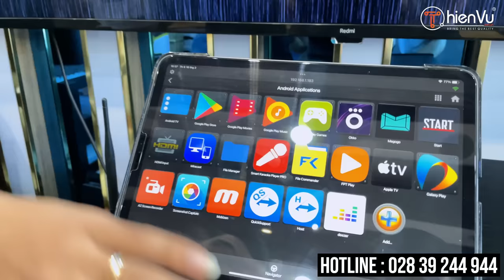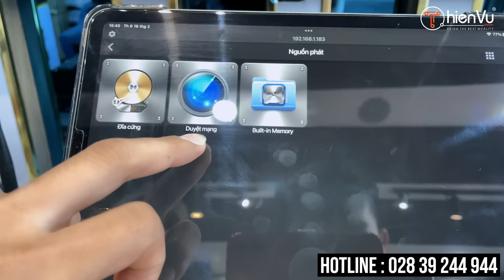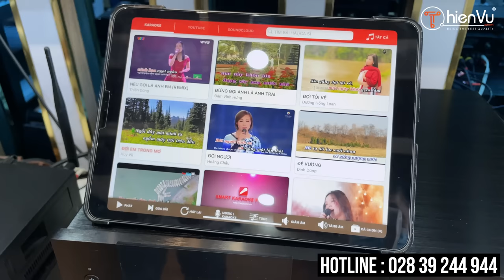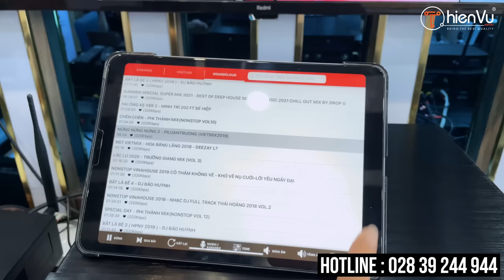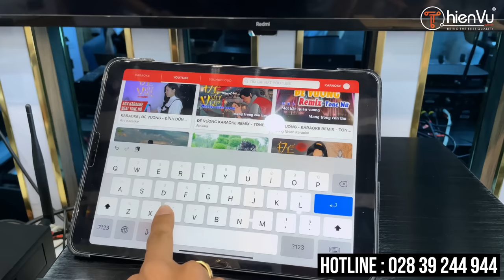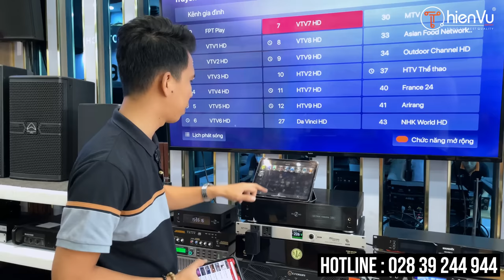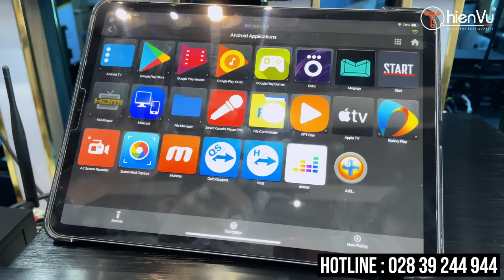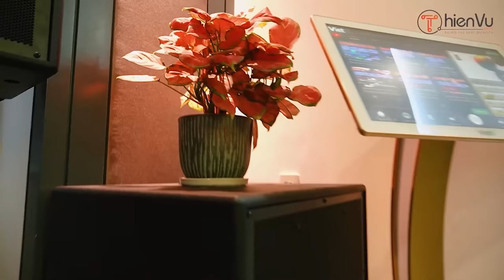RA MẮT: Đầu Karaoke Cao Cấp "Đỉnh" Hay Nhất 2022 | Đầu HD Dune 4K đã tích hợp Karaoke | Thiên Vũ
Đầu Karaoke "Đỉnh" Hay Nhất Hiện Nay 2022 |  Đầu HD Dune 4K đã tích hợp Karaoke | Thiên Vũ Audio
𝗦𝗶𝗲̂𝘂 𝗽𝗵𝗮̂̉𝗺 đ𝗮̂̀𝘂 𝗸𝗮𝗿𝗮𝗼𝗸𝗲 𝘅𝗲𝗺 𝗽𝗵𝗶𝗺 𝗗𝘂𝗻𝗲 𝗛𝗗 𝟰𝗞 (𝗔𝗹𝗹 𝗶𝗻 𝗼𝗻𝗲) đ𝗮̃ 𝗰𝗼́ 𝗺𝗮̣̆𝘁 𝘁𝗮̣𝗶 𝗧𝗵𝗶𝗲̂𝗻 𝗩𝘂̃
- Thiên Vũ là đơn vị độc quyền nghiên cứu và tích hợp tính năng 𝗞𝗔𝗥𝗔𝗢𝗞𝗘 cho đầu xem phim 𝐃𝐮𝐧𝐞 𝐇𝐃 𝟒𝐊.
- Các tính năng độc đáo có trên các mã đầu Dune HD 4K:
✔ Tính năng hát karaoke cực mượt, lưu trữ hàng ngàn bài hát
✔Xử lý nhạc Hi-end cực chuẩn trên nhiều định dạng nhạc chất lượng cao (DSD, FLAC,
✔Xem phim online & offline với chất lượng 4Kp60 Dolby Vision & HDR10+
✔ Đa dạng các nguồn kết nối in-out
✔Hỗ trợ Blu-ray chạy trên nhiều định dạng dựa trên nền tảng Realtek
✔Hệ sinh thái đa dạng, hàng triệu ứng dụng Android
✔Ứng dụng điều khiển Dune Control qua các thiết bị di động IOS & Android.
Các mã đầu karaoke Dune HD 4K hiện có tại Thiên Vũ bao gồm:
- Nếu là người đam mê các thiết bị âm thanh, đam mê ca hát xem phim điện ảnh. Bạn chắc chắn không thể nào bỏ qua siêu phẩm đầu 𝐃𝐮𝐧 𝐇𝐃 𝟒𝐊 (𝐚𝐥𝐥 𝐢𝐧 𝐨𝐧𝐞).
- Cùng Thiên Vũ trải nghiệm và sử dụng các sản phẩm mới, với các giải pháp giải trí hiện đại bậc nhất.
𝐓𝐡𝐢𝐞̂𝐧 𝐕𝐮̃ 𝐀𝐮𝐝𝐢𝐨
📍 Showroom : 779 Trần Hưng Đạo, Phường 1, Quận 5, TPHCM
☎️Gọi ngay Hotline Thiên Vũ đặt hàng nhanh chóng: (𝟬𝟮𝟴)𝟯𝟵 𝟮𝟰𝟰 𝟵𝟰𝟰 - 𝟬𝟵𝟬𝟵 𝟯𝟵 𝟳𝟳𝟯𝟳